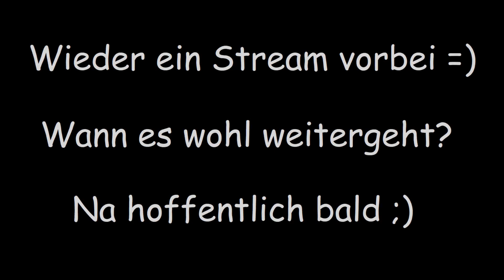Wo sind die Weintrauben? | Kirby: Nightmare in Dream Land #04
- Uns wird hier ein ganzer Garten versprochen xD -

Der Traumbrunnen ist versiegt und das Sternenzepter in Einzelteilen über das ganze Traumland verteilt... so können seine Bewohner keine Nickerchen mehr machen und schöne Träume haben! Also macht Kirby sich auf, das Zepter wieder zusammenzusetzen und den Brunnen wieder zum sprudeln zu bringen... im kunterbunten GBA-Remake des NES-Klassikers "Kirby's Adventure"!

Livestream und Aufnahme erfolgten gemäß der Richtlinien von Nintendo zu Nintendo-Spielinhalten auf Internetportalen zur Veröffentlichung von Bildern und Videos